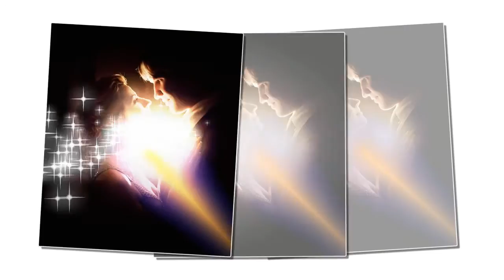Samo pozitiva - Srebrna krila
Refren:

Samo pozitiva
ništa drugo ne.
Djevojci u prolazu
šaljem poljupce.

Samo pozitiva
stane u moj san.
Svaki dan bez ljubavi
izgubljen je dan.

Provodim se s društvom
najbolje što znam,
ispod mojih nogu
pločnik pleše sam.

Možda zemlje sreće
sagradim si sam,
novine ne čitam
tv ne gledam.

Refren
Samo pozitiva
ništa drugo ne.
Djevojci u prolazu
šaljem poljupce.

Samo pozitiva
izgubljen je dan.

Prijatelji moji
i prijateljice
neka smijeh nam čuju
gradske ulice.

Što će biti sutra
ma baš briga me
stavim roza naočale
i sve je bolje.

Refren

Samo pozitiva
ništa drugo ne.
Djevojci u prolazu
šaljem poljupce.

Samo pozitiva
izgubljen je dan.

I kad me ljubav
mog života ostavi
ja sam jak ne gubim zrak
nema mjesta panici.

Za pravu sreću
ne treba amajlija
već kad je teško
ja izvučem malog smajlija.

Refren 2x
Samo pozitiva
ništa drugo ne.
Djevojci u prolazu
šaljem poljupce.

Samo pozitiva
izgubljen je dan.

izgubljen je dan.